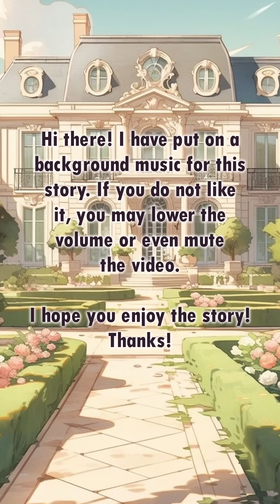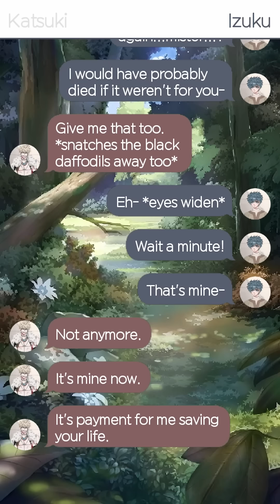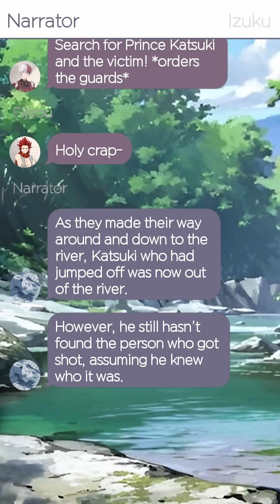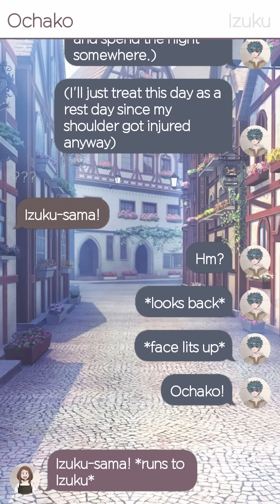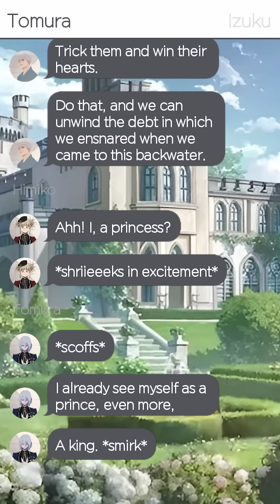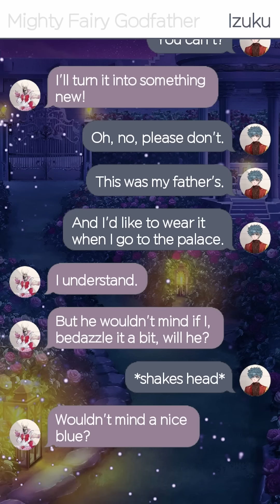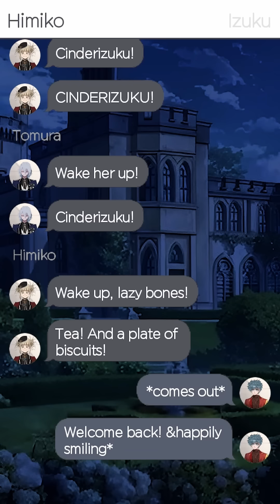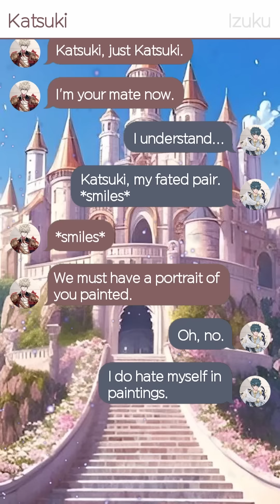CINDERELLA DEKU | ONE-SHOT VERSION | bakudeku | A Cinderella Story | Omegaverse